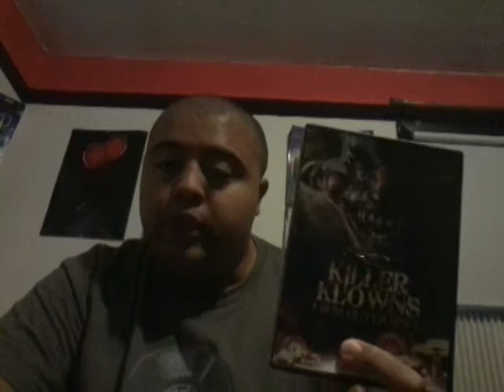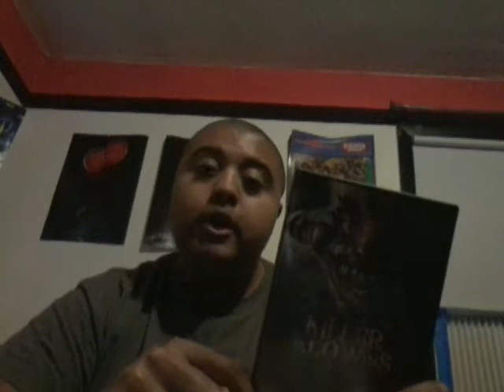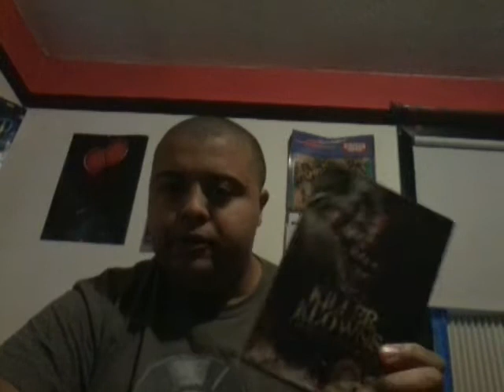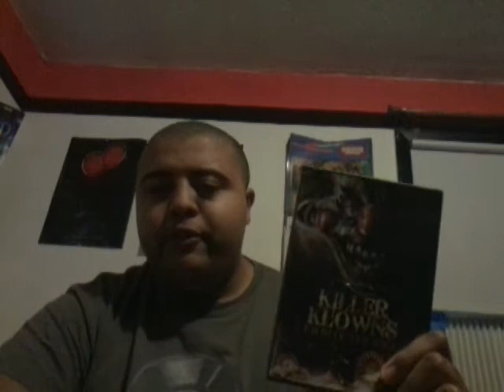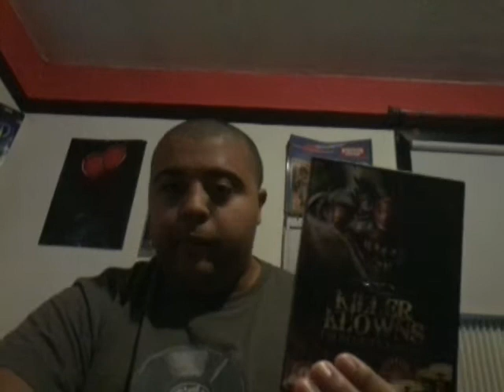Killer Klowns from Outerspace movie review